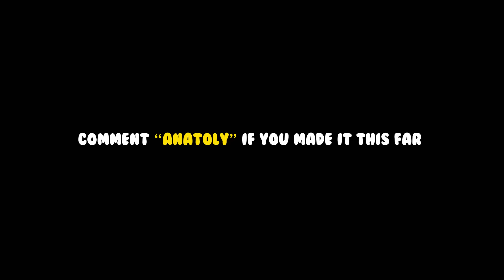CRAZY CLEANER shocks NOEL DEYZEL and BODYBUILDERS at the GYM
In this video we will be reacting to Crazy cleaner aka Anatoly shock Noel Deyzel and bodybuilders with his crazy lifts.